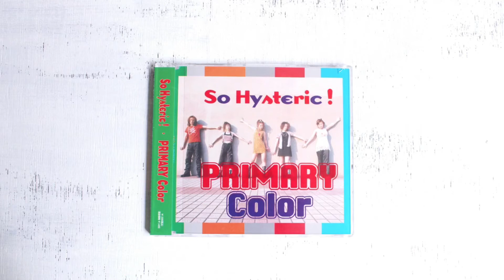PRIMARY Color「Take me to heaven」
Studio Hamstar  rica がvocalをつとめていたバンド
PRIMARY color (アリノスレコード）です。

PRIMARY Color「Take me to heaven」(97’)

Vocal    rica
Guitar   TAKESHI

作詞作曲　TAKESHI
produce   佐藤 GIN 克也